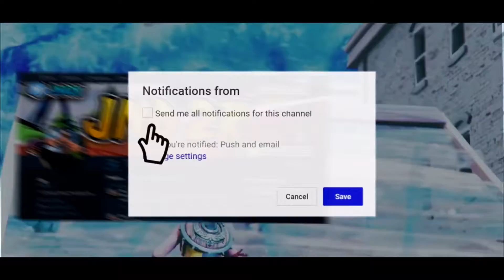High 18K Fail On Stream... FearChronic ChronicRC@ChronicShah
Our Instas:
Snapchats:
OUR ONLY ACCOUNTS=
PSN-
J2RAW23
HueyTho
Klergy_J
TfuesNose
JND2K_YT
XBOX-
JND 2K